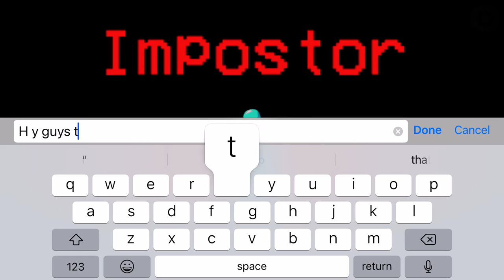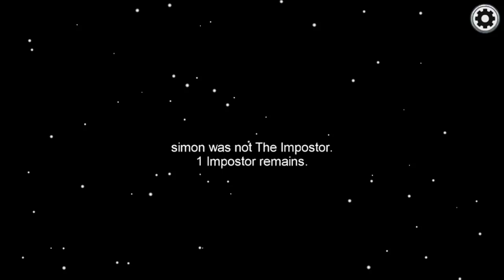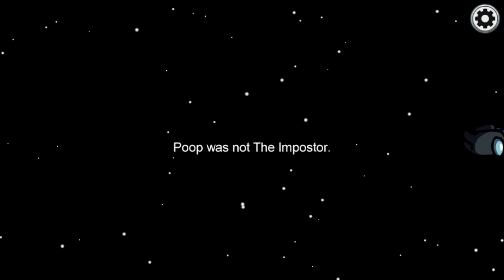Being the imposter in among us